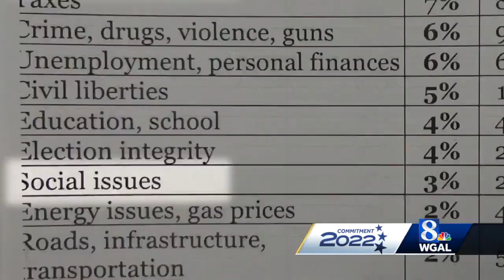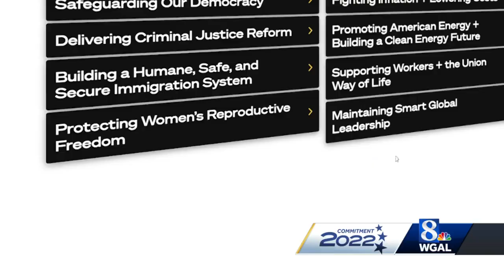Abortion issue impact on elections